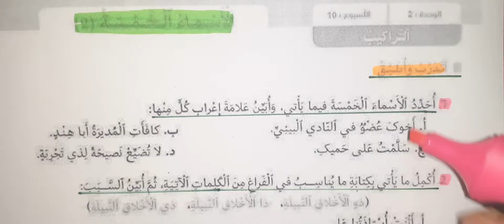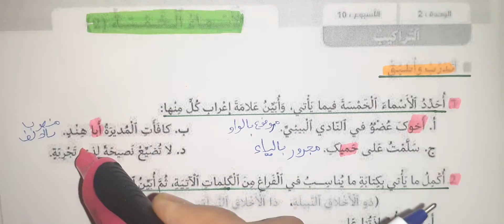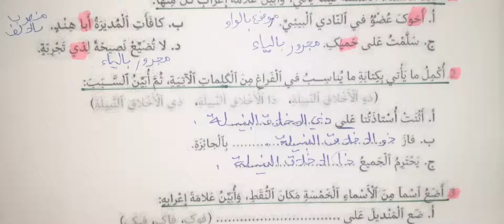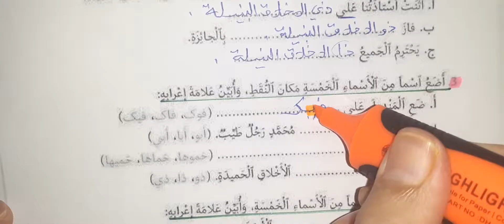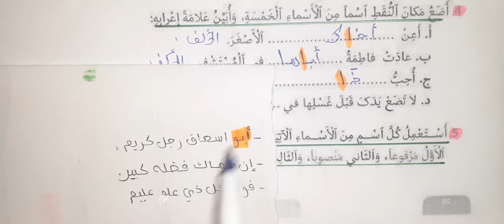منار اللغة العربية المستوى السادس ابتدائي الصفحة 80 الاسماء الخمسة